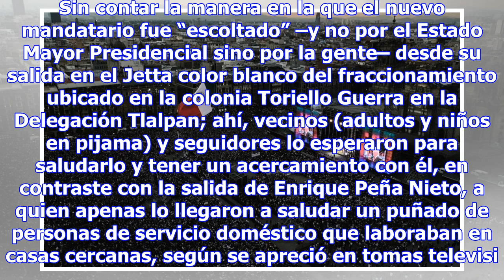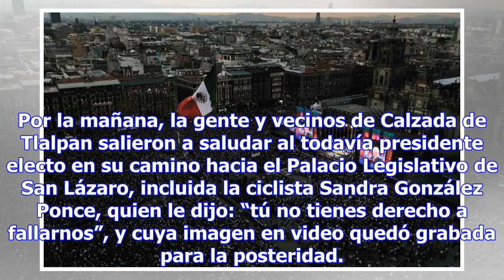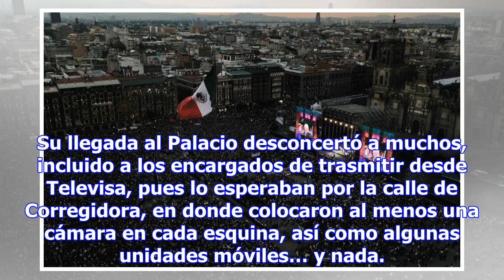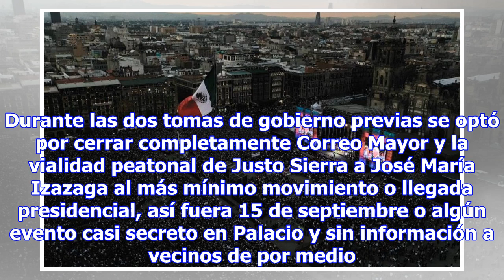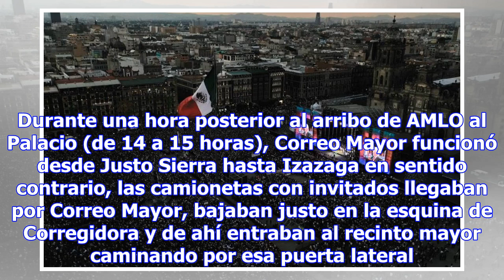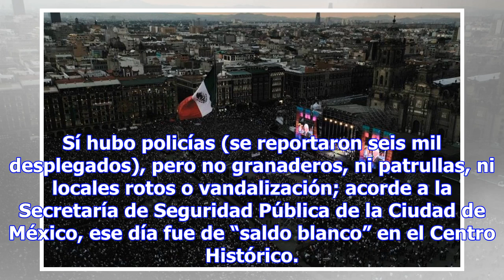Cuando el corazón del Centro Histórico se abrió el 1 de diciembre